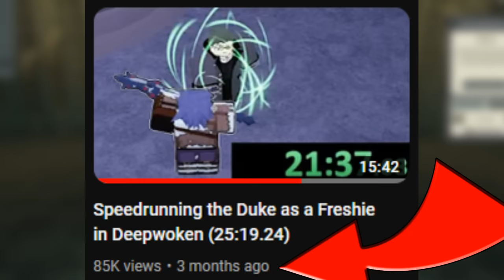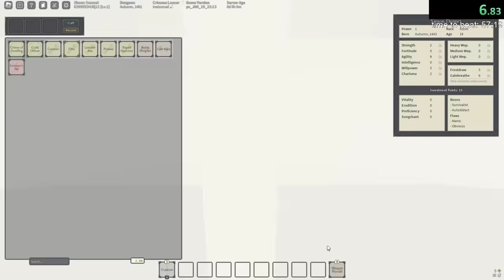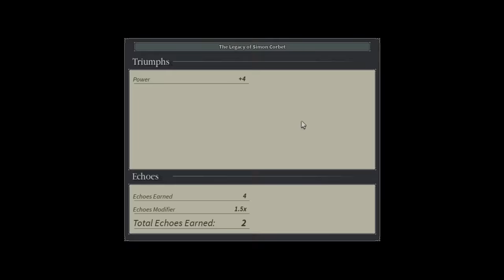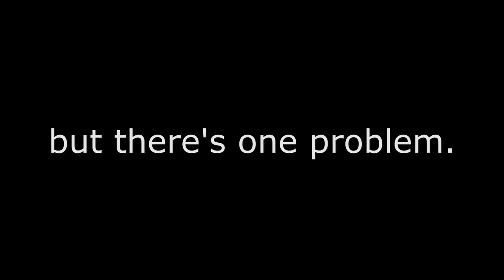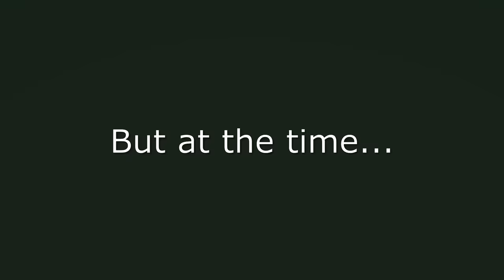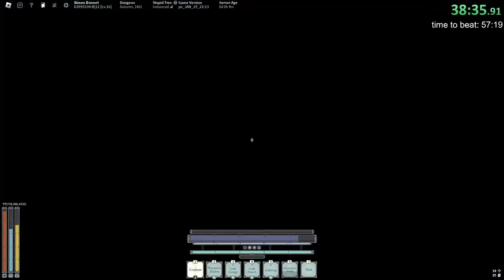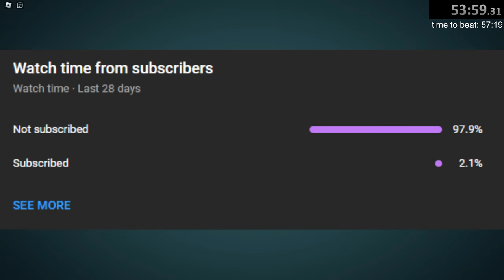Speedrunning Ethirion as a Freshie in Deepwoken (53:59.31)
Today we're speedrunning from Power 1 to killing the Scion of Ethirion in Deepwoken, one of the strongest bosses in the game.
also if this video gets 1,000 likes i'll try an S rank speedrun maybe